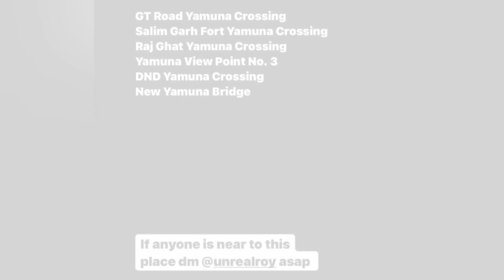Save MC KODE 🙏🏻